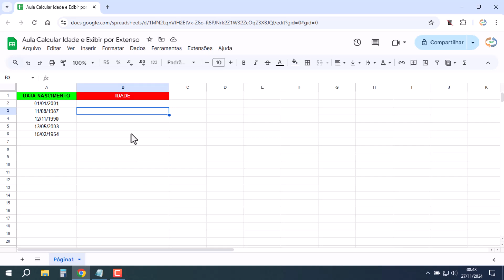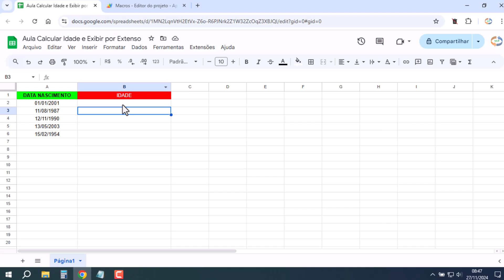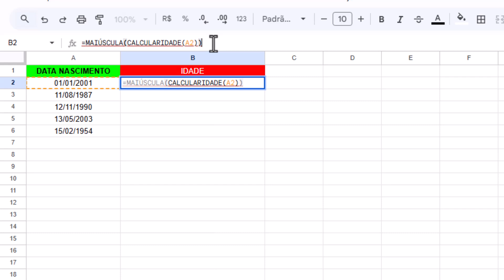Planilhas Google | Função para Calcular Idade e Exibir por Extenso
✅Site SGP: Venda de Coleção de Planilhas Google Prontas:
Como calcular idade no Google planilhas com base na data de nascimento e exibir o resultado por extenso. Cálculo da idade sendo exibido em anos, meses e dias na planilha do Google.